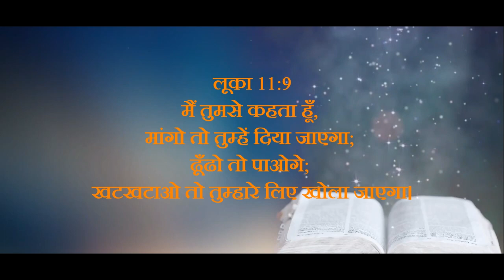Hindi Sermon / Pravachan- Unexpected Guests at Midnight | Pr. Joy Gill | Delhi Bible Fellowship